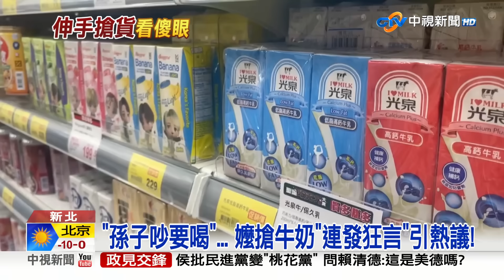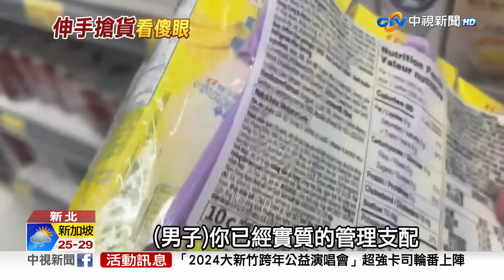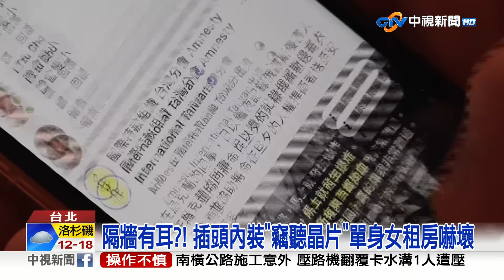20231226 1900 中視新聞全球報導